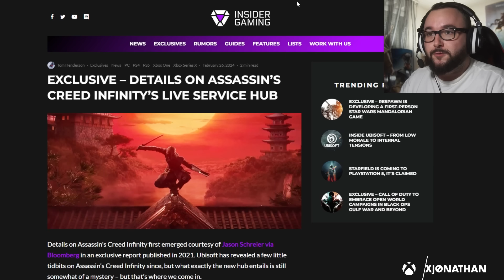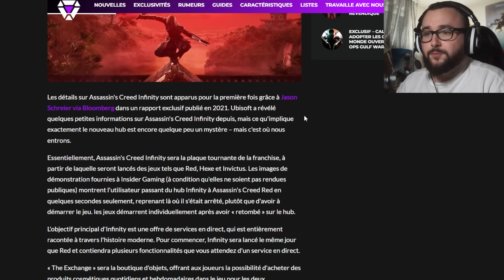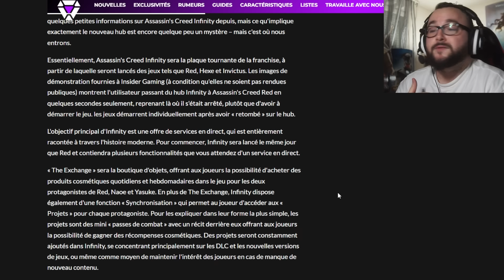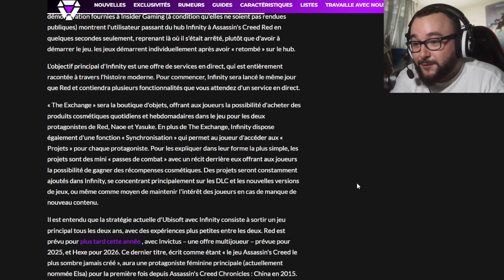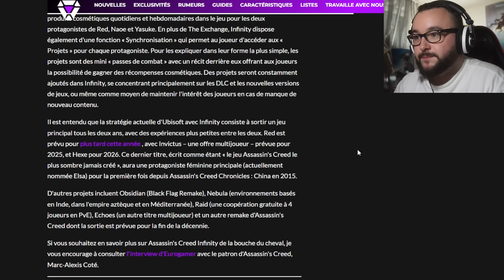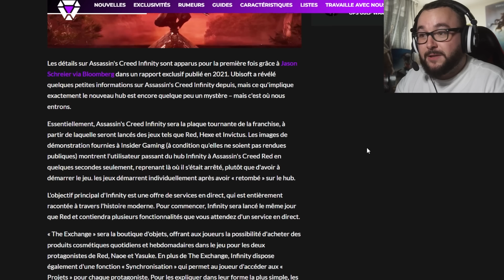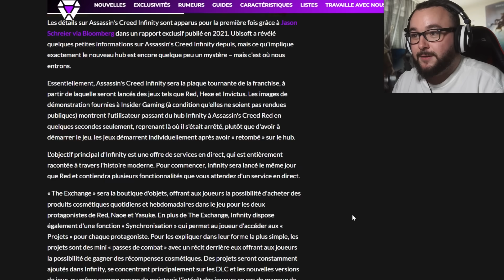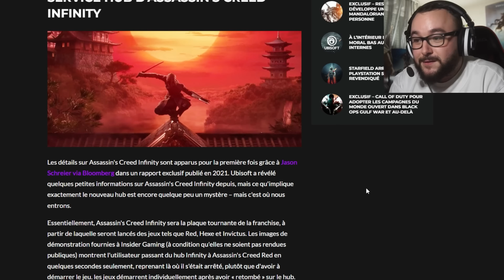[LEAKS] Des PASSES DE COMBAT dans les prochains ASSASSIN'S CREED ?! ⚠️ Infos sur AC INFINITY !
De nouvelles informations sur Assassin's Creed Infinity ont fuité !